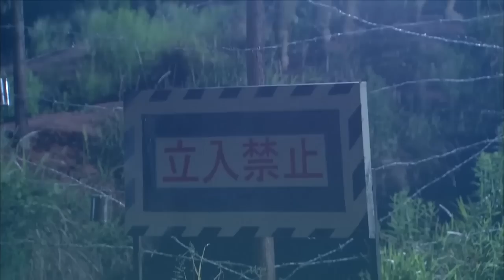日軍公開處決女人，惹怒中國高手，當場大開殺戒 ⚔️ 抗日